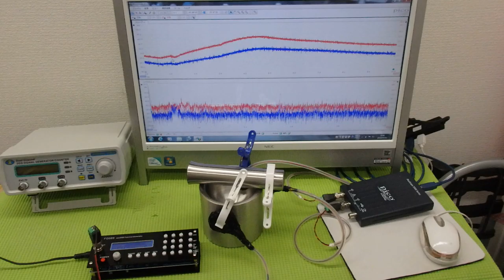オリジナル超音波プローブの「発振・制御」技術 ultrasonic-labo